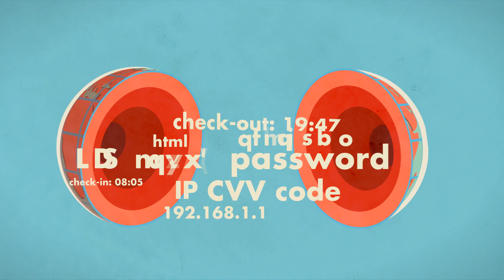We Hacked IT - #3 The pendrive issue in Vienna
"We hacked IT” aims to open up your eyes when it comes to security. People have been using the latest devices, but do they really know them? Of course, it is not expected to know the technology behind popular devices, but when you use a device on almost a daily basis, you should be familiar with its pros and cons, and the potential vulnerabilities it opens you and your organization to.